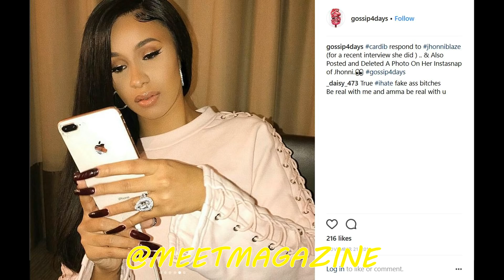Cardi B threw a shoe during fight with Asia at the LHHNY Reunion & now at Nicki Minaj during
Cardi B threw a shoe during fight with Asia at the Love and Hip Hop New York Season 7 Reunion show & now at Nicki Minaj during New York Fashion Week 2018! SAME OLE BARDI!